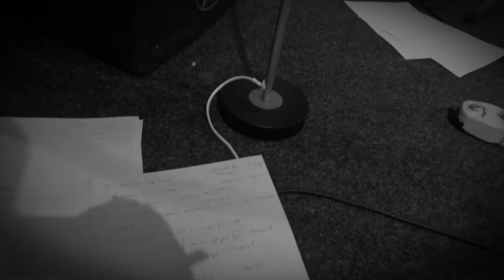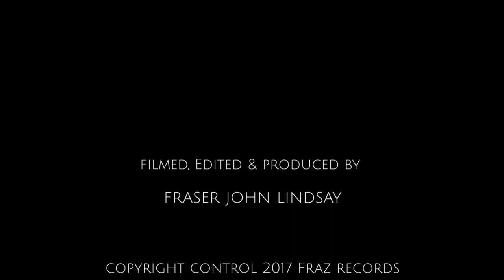Aged & Mellow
Written by
Johnny Otis & Preston Love

Performed by
Black Snake Roots

Charlotte Marshall - vocals & bass guitar
Fraser John Lindsay - guitar
Gordon Dickson - saxophone

New arrangement by
Fraser John Lindsay
& Charlotte Marshall

Audio recorded & mixed by
Colin cameron
Standing Stone Studios
Barrhead, Scotland

Mastered by
Geoff Allan
Ca Va Sound,
Glasgow, Scotland

Fraser John Lindsay

copyright control 2017 Fraz records

frazrecords